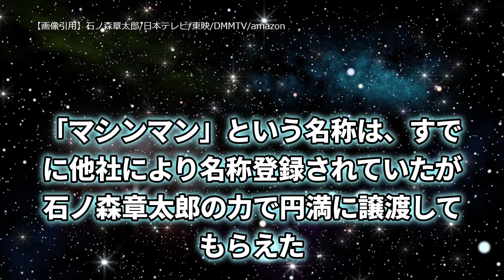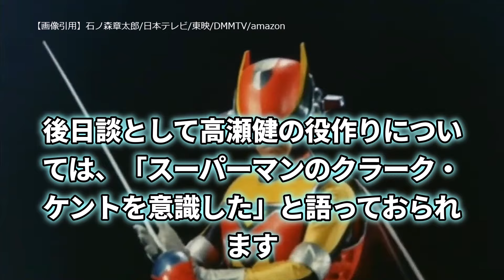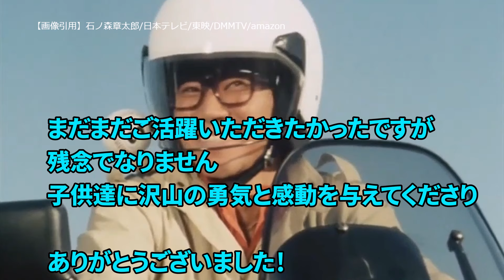【星雲仮面マシンマン】出演者の「現在」に関する余談 Nebula Mask Machine Man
『星雲仮面マシンマン』は、1984年1月13日から同年9月28日まで日本テレビ系で毎週金曜日17:30 - 18:00に全36話（本編35話 + 総集編1話）が放送された。
オープニングテーマ「星雲仮面マシンマン」
エンディングテーマ「おれの名はマシンマン」

マシンマンは、後楽園ゆうえんちの夏の『超電子バイオマン』ショーで、『宇宙刑事シャイダー』と共に共演をした。

0:54 ニックの話
1:44 佐久田修のエピソード
2:59 声優としての佐久田修
3:36 塚田聖見のエピソード

ネットや本で調べた知識を動画にしております。
万が一間違った情報などあれば、ご報告いただけると助かります。
最新の注意を払っておりますが、間違った情報を出してしまった 場合は対応いたしますのでご容赦ください。

動画に使用している画像や動画につきましては、引用をさせて頂いております。
万が一動画の内容に問題がある場合、各権利所有者様本人からご連絡お願い致します。

※ご迷惑をおかけしてた場合、違反動画、違反箇所のご指摘頂けますと幸いです。
各権利所有者様にご納得頂けるよう迅速に対応致します。